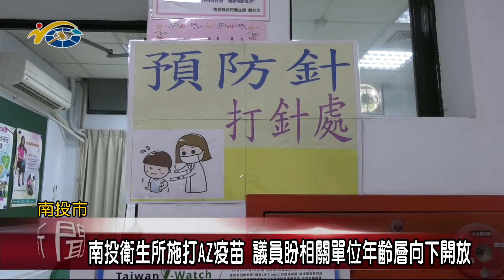20210715 民議新聞 南投衛生所施打AZ疫苗 議員盼相關單位年齡層向下開放(縣議員 賴燕雪)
南投縣於14日新冠肺炎疫苗接種開放「71至73歲長者(原住民61至63歲者)」，而本批次的疫苗接種將持續到7月22日止，衛生局也提醒大家「有收到接種通知單者，代表一定可以接種到疫苗」，請民眾依照通知時間接種，請勿提早前往，以避免久候造成群聚。